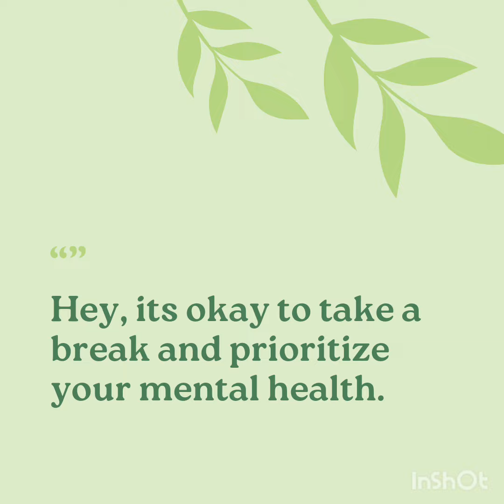world mental health day 2024